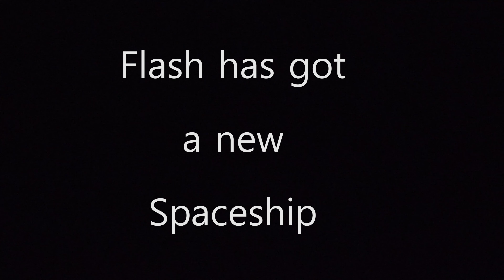Space X - CRS-7 - Update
News Bulletin - Flash Gordon has new space ship. Having a bit of fun looking forward to CRS-6 on Jun.26th, 2015. Space X has a lot going on at the same time. Elon Musk is the modern day Flash. We are a US disabled veteran run, non profit video production company who's mission is to bring other disabled US Veterans to witness a launch, experience US Space History and become part of our report. Our nonprofit 501(c)(3) is 100% tax deductible, just go to our webpage and find our Donate button. You can help change the life of a US Veteran.                  Thank You